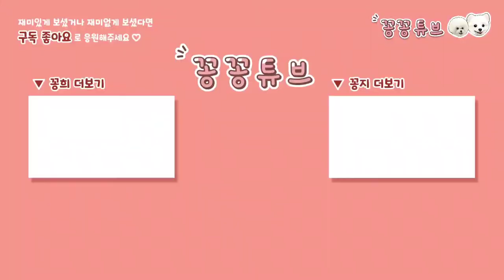세상에서 가장 귀엽고 소중한 내 강아지 | 집사의 다짐 | 강아지에게 쓰는 편지 | 힐링 영상